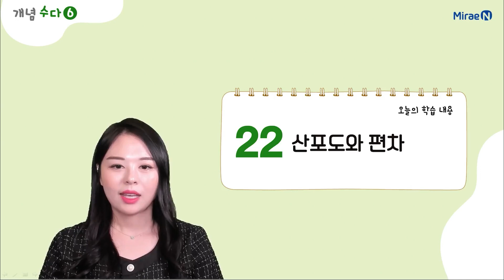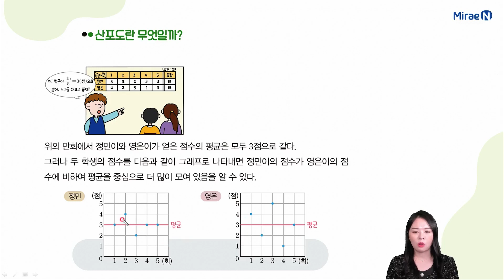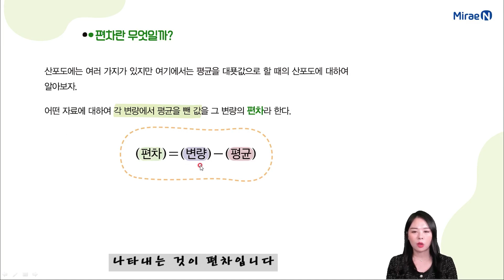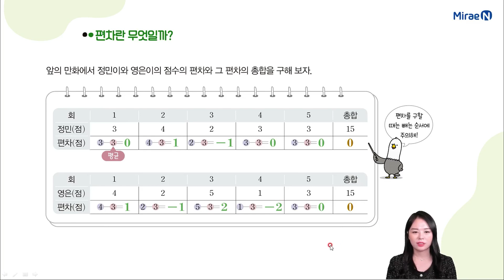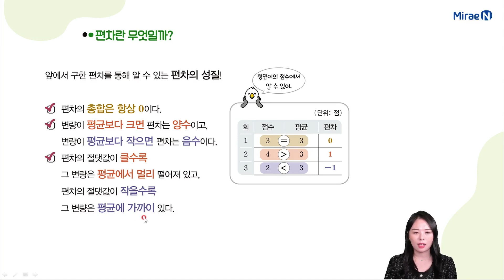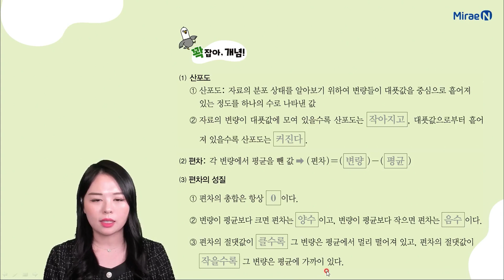개념수다6 중3하 5단원 22 산포도와 편차